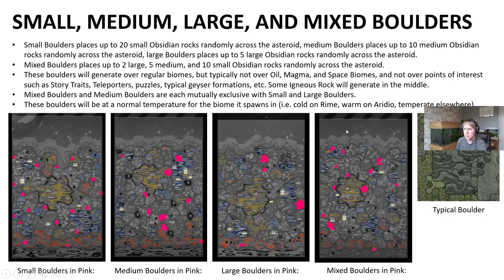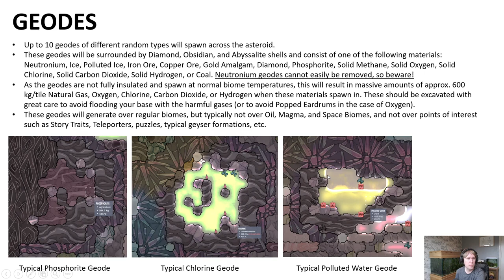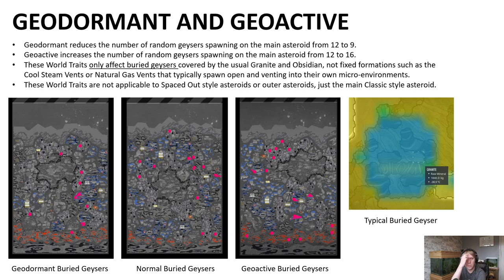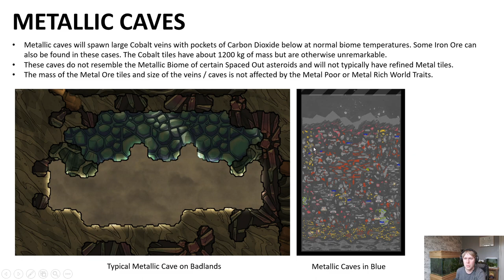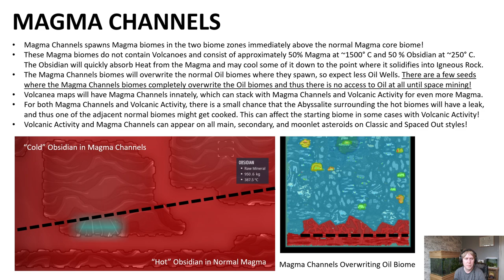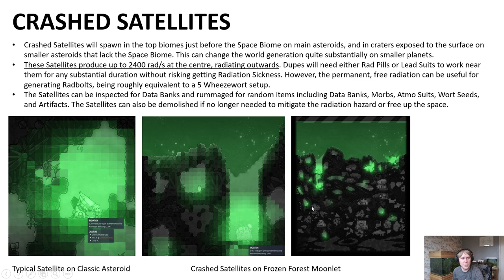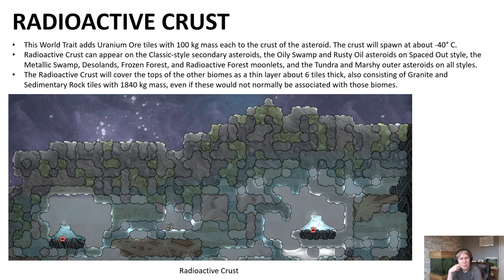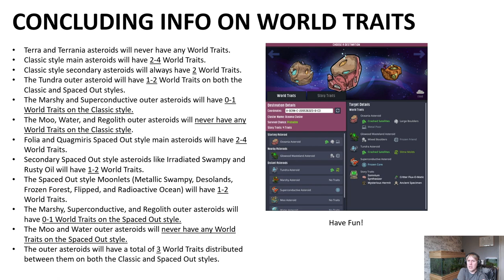World Traits Guide! (ONI: Spaced Out!)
I have about 1650 hours of experience playing Oxygen Not Included and thought it would be a good idea to share some of my thoughts on all of the different World Traits available for your asteroids now that the Spaced Out DLC has been out for a while and I've had experience playing most of them. Unless you're playing on Terra or Terrania, your starting asteroid will have some World Traits, and these can range from barely impactful like the Metallic Caves to completely dominant influences on your colony, like Frozen Core, Irregular Oil, and Geoactive. There's lots of unique quirks to these World Traits that are not particularly commonly known, so I go through my experience and knowledge of what they do and how they can influence your colony in the early and late game. This is a follow-up to the previous Asteroid Cluster Types Guide video which you can find

Let me know what your experiences with the different World Traits have been, and if you think I've missed out something important! I'm keen to see what experiences you've had with Magma Channels, Irregular Oil, Frozen Core, and Large Glaciers in particular.

for my current Oxygen Not Included: Spaced Out playthrough, where I am trying to keep a Flatulent-Dupes-Only colony alive on the Flipped Asteroid cluster start!

Alternatively, you can find all of my playthroughs uploaded here at Youtube I've got VODs of large colonies on Verdante, Aridio, and Badlands clusters in particular. I also have more discussion videos about duplicant traits, geysers, and buildings!

Intro: 00:00
Boulders: 01:02
Large Glaciers: 03:39
Geodes: 07:26
Slime Molds: 11:01
Geodormant and Geoactive: 13:03
Metal Poor and Metal Rich: 15:52
Metallic Caves: 21:29
Trapped Oil and Irregular Oil: 23:05
Magma Channels: 29:31
Volcanic Activity: 32:59
Frozen Core: 35:37
Crashed Satellites: 39:46
Alternate Pod Location: 42:11
Subsurface Ocean: 44:12
Lush Core: 46:14
Radioactive Crust: 48:34
Frozen Friend: 50:46
Conclusions: 52:53